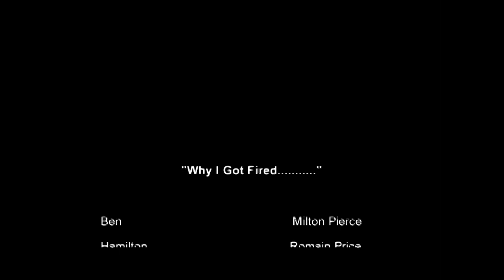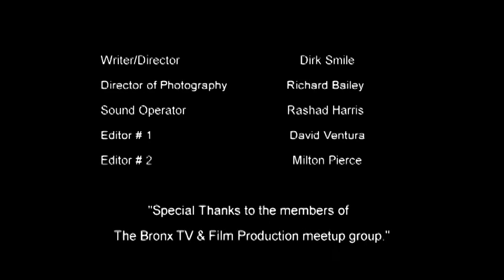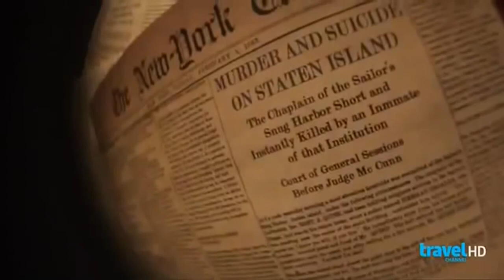Tony Savino Edited Reel